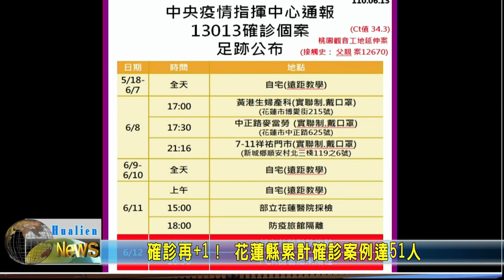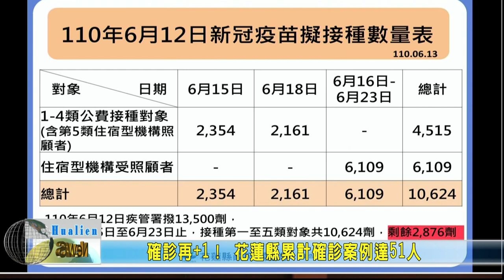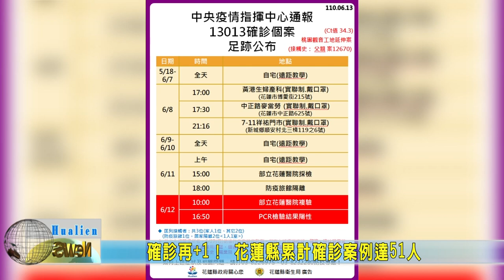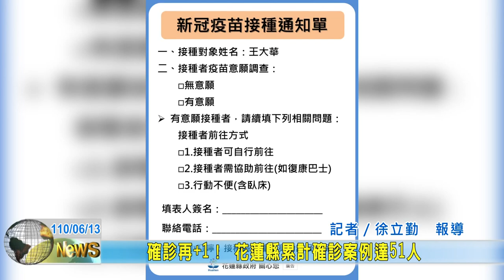20210613 01 確診再+1！ 花蓮縣累計確診案例達51人